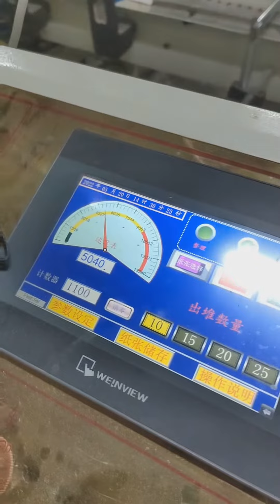Fully Automatic Stitcher Gluer